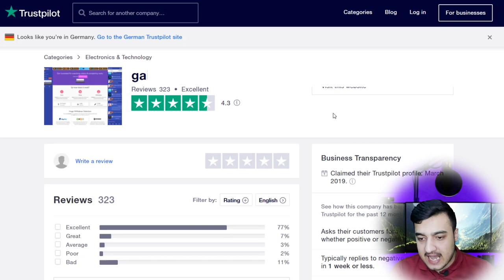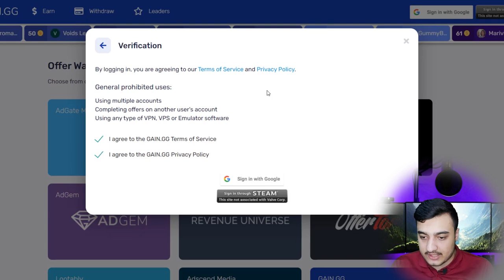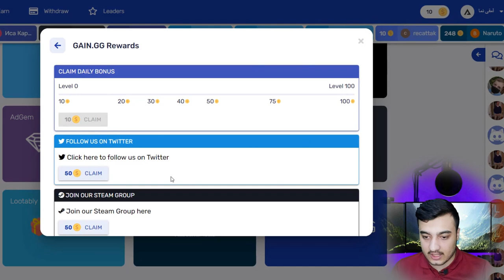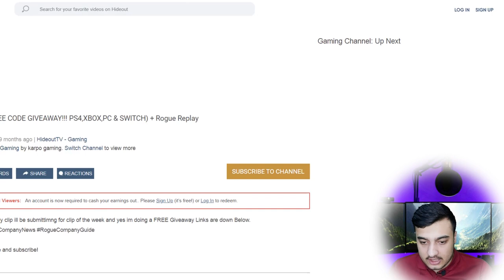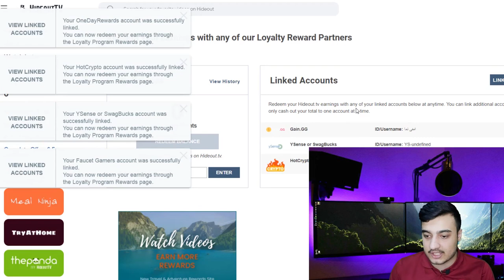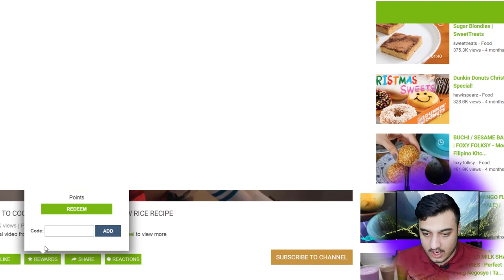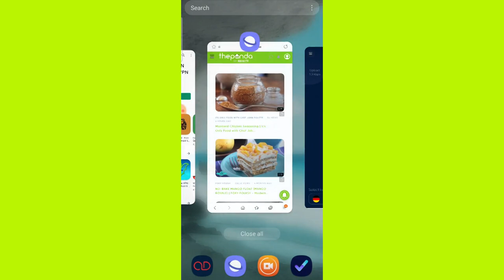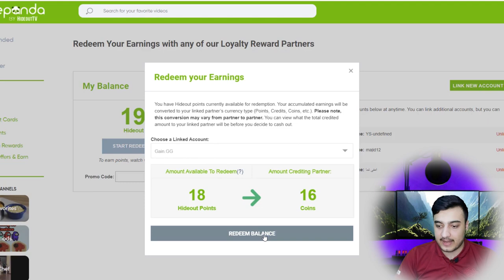فیلم ببین پول $دلار در بیار روش جدید🔥🔥 | آموزش کسب درآمد دلاری از اینترنت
آموزش کسب درآمد دلاری و ارز دیجیتال بیت کوین اتریوم بیت کوین کش از اینترنت آموزش کسب درآمد دلاری از اینترنت از طریق تماشای ویدیوی دلخواه با موبایل گوشی در منزل و خانه در ایران و سراسر جهان آموزش کسب درآمد دلاری واقعی از اینترنت بدون نیاز به سرمایه گذاری کسب درآمد از طریق تماشای فیلم به همراه معرفی 2 فیلترشکن فوق العاده برای دور زدن تحریم ها و کسب درآمد اینترنتی کسب و کار اینترنتی

قسمت اول آموزش انجام آفر وال = کسب درآمد از طریق تماشای ویدیو فیلم
**نکته: دوستان سایت دوم بدون فیلترشکن هم باز می شود ولی امکان درآمد زایی برای آی پی ایران ندارد.

نامحدود یوسی پابجی با گوش دادن به موسیقی بگیر | گرفتن جم فری فایر | گرفتن سی پی کالاف دیوتی

با موبایل هم بازی کن هم پول بدست بیار | کسب درآمد دلاری از اینترنت با موبایل